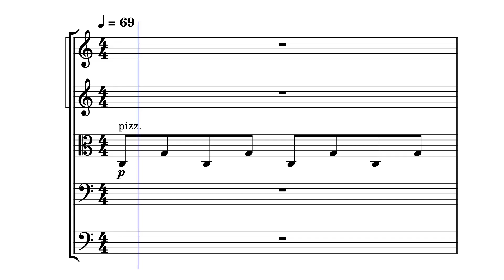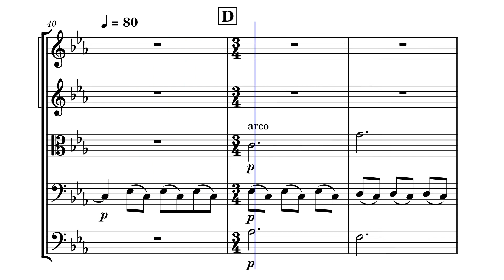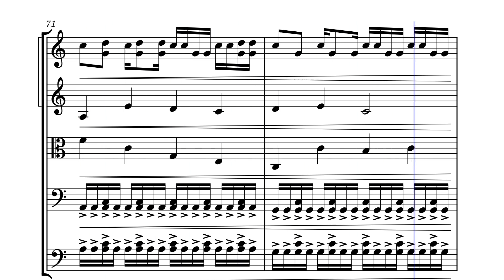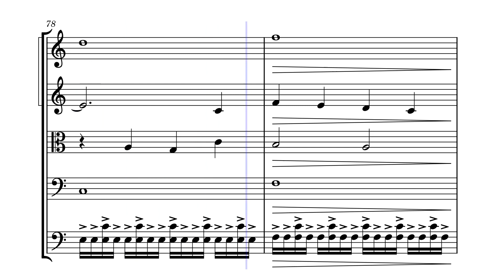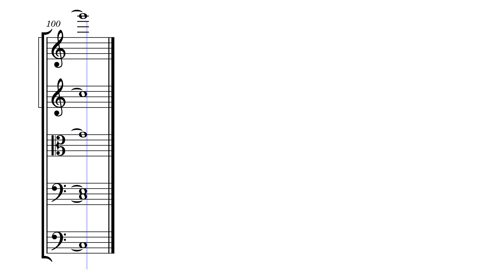14.3 Billion Years for String Orchestra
After playing Outer Wilds and having the end credits theme stuck on a loop in my head, I finally sat down to do something with it. This is a string orchestra arrangement of 14.3 Billion years by Andrew Prahlow.